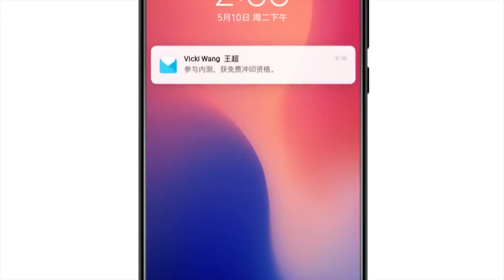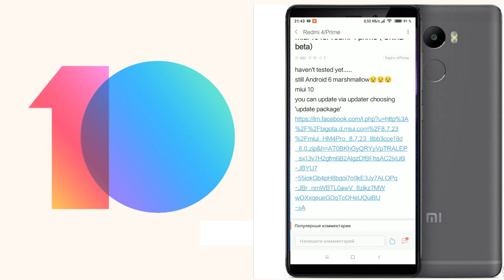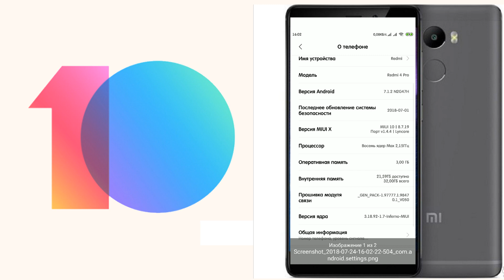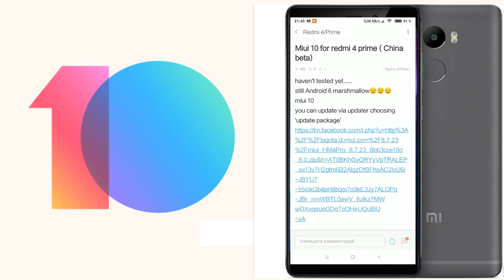XIAOMI REDMI 4 PRIME PRO. MIUI 10 BETA 8.7.23 Срочная НОВОСТЬ!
MIUI 10 BETA 8.7.23 на XIAOMI REDMI 4 PRIME PRO БЫТЬ!. Срочная НОВОСТЬ!

На развитие канала: не принуждаю никого, это все по желанию!
Qiwi:
WebMoney:
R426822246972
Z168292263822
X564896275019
Pay Pal